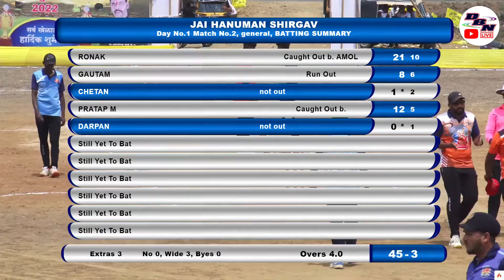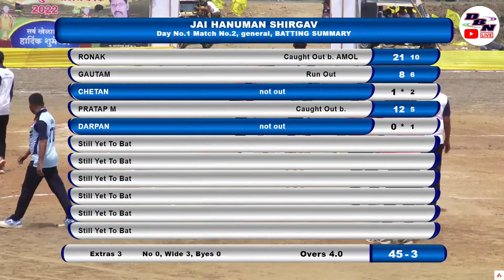DAY 01 || MATCH 02 || KHARDI VS JAI HANUMAN SHIRGAV || BVA CHIKHALDONGRI